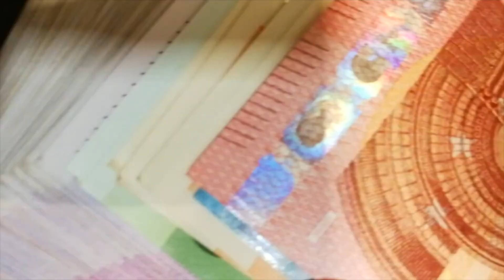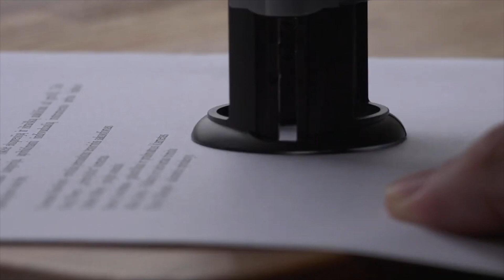PAGAMENTO REDDITO DI CITTADINANZA MAGGIO 2021 👉 ECCO LE DATE UFFICIALI DELLE RICARICHE 📅